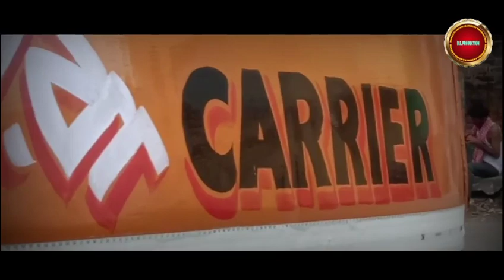संघर्ष (Sangharsh) a Bhojpuri short film